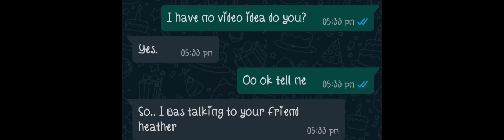i dont know can i? @ijayplush she tells me to do that bc she is lazy to :v